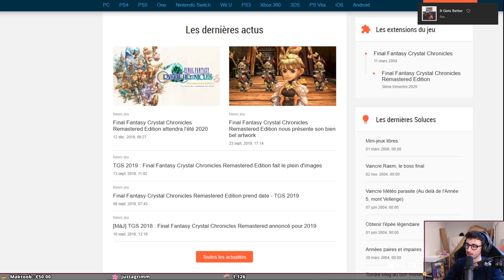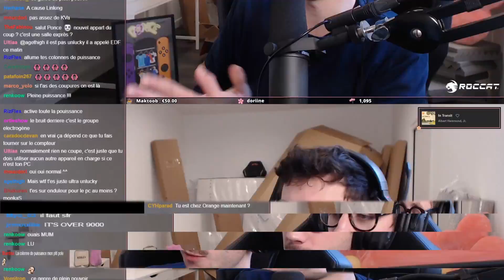MES ACTUS POUR 2020 (appartement, SFR, décor de stream, jeux) - PONCE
Meilleurs vœux à toutes les fleurs !

Cette vidéo est un résumé du premier live dans mon nouvel appartement dans lequel on parle un peu de ce qui va se passer dans les prochains mois. On va parler décor de stream, SFR et Orange, jeux streamés etc...

Attention ce n'est pas une vidéo "Mes résolutions 2020"...

En ce qui concerne le Youtube, rien ne change à part la qualité qui va encore évoluer au fil des mois. On retrouvera toujours les Ponce la Nuit, les Poncezap, les Let's play, les tournois Mario Kart du dimanche, les storytimes, etc...

J'espère que cette vidéo vous plaira. Si c'est le cas, n'hésitez pas à lâcher une petite fleur en commentaire (je vous vois).

N'hésitez pas à désactiver Adblock si vous voulez soutenir la chaîne.

Montage : @Rooks_GG

LOVE & FLEURS